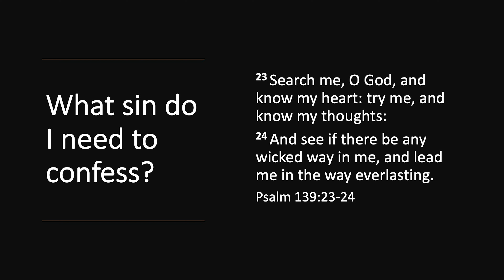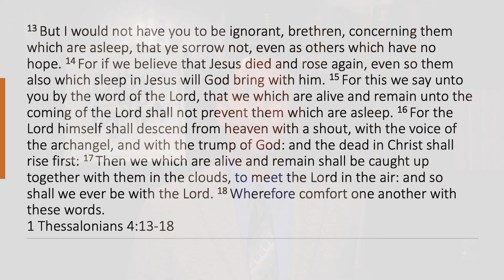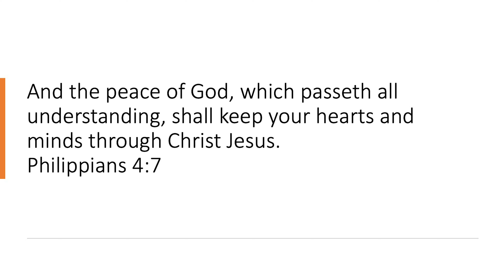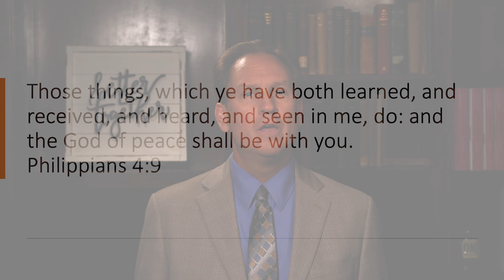Questions to Ask When Applying Scripture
Watch "Questions to Ask When Applying Scripture" or read the blog and find all of our Jeremiah29 resources